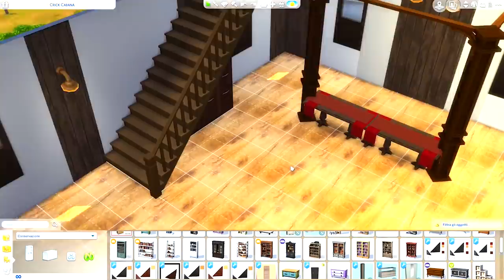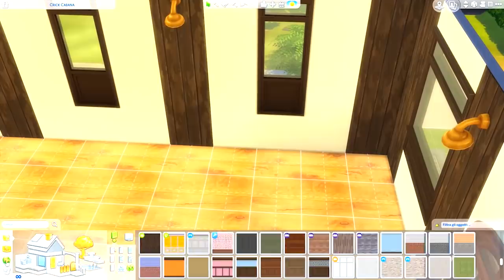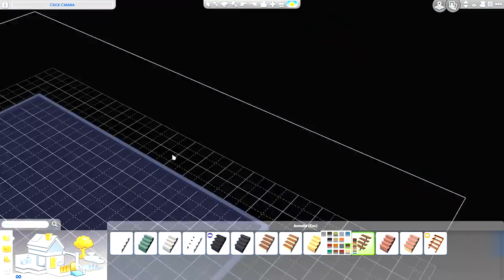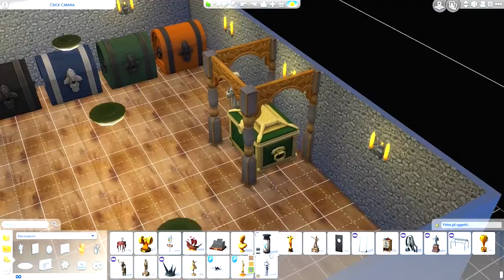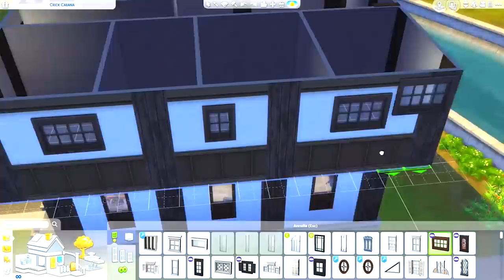CREIAMO IL NEGOZIO DI GIBBO E BOBBO SU THE SIMS 4!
(◞◕ヮ◕)◞ ⋙LEGGIMI!⋘ ◟(◕ヮ◕◟)

Chi sono i Villager più truffatori e arraffoni di Minecraft? Ma Gibbo e Bobbo ovviamente! E oggi costruiremo il loro negozio e scopriremo tutti i segreti della loro casa!

Acquista il Libro "A Caccia di Entity" su Amazon!

დ Disegno con: Photoshop CS6
დ Registro con: Action!
დ Tavoletta Grafica che Uso: Intuos Manga

Se sei arrivato fin qui sei un verosbanunello!